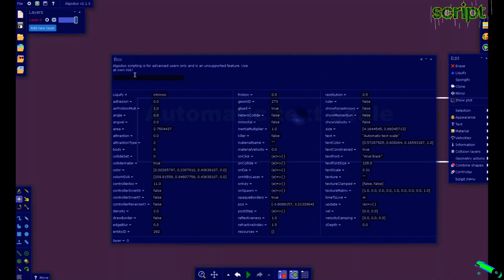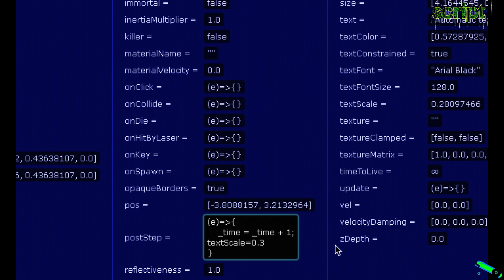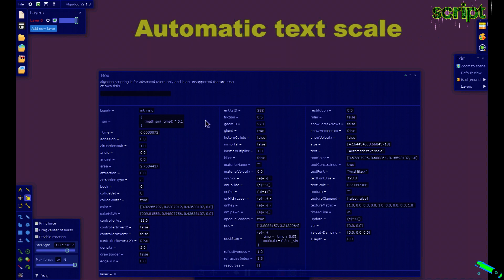Automatic Text scale useful tips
Useful Tips, Collection of tips to play Algodoo 🦾 !!
Tips for using tools and SCRIPT on Algodoo 🦾 !!

If you want, download ALGODOO (it's free), play it and then download the scenes on ALGOBOX.

Have fun!!!